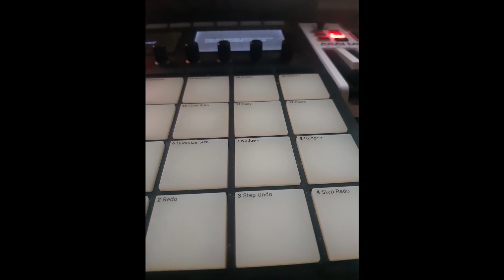Authentic The Exception - Don´t try even